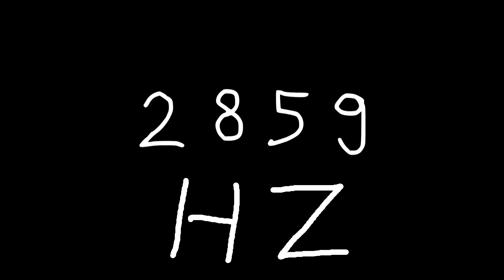2859 hz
Just sound.

chords
sounds
noise
tone
noises
tones
audio
wave
waves
sin
sine
sinus
sinoid
heart
heartbeat
resonancy